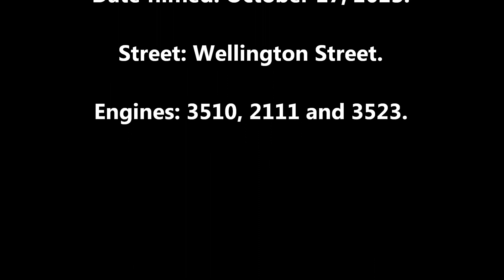GEXR 581 Arriving In Stratford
581 returning with engines 3510, 2111, 3523.